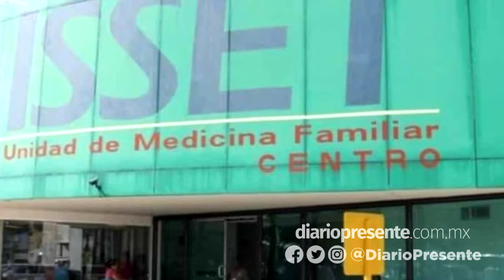RESUMEN DEL DÍA - 21-01-2022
Entérate de las noticias más relevantes acontecidas durante el día en Tabasco 🗞️📰